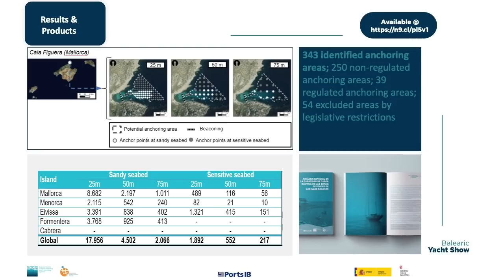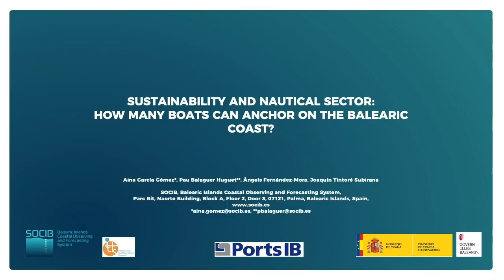Summary: Sustainability and Nautical Sector: How Many Boats Can Anchor on the Balearic Coast?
In this session, we summarise the previous conference 'Sustainability and nautical sector: how many boats can anchor on the Balearic coast?' in English

Recreational boating is a huge economy boost in the Balearic Islands. The number of moorings in the islands (more than 20,000) represents 5% of the total moorings in the Mediterranean and 17% in Spain. Recreational boats anchor along the Balearic coast, producing impacts on the marine ecosystem. With the aim of preserving the environment and guaranteeing the well-being of users, this study promotes the sustainable development of the nautical sector through the application of methodologies based on scientific knowledge. The spatial analysis of the nautical carrying capacity allows to establish the physical limitations of the anchoring areas in the Balearic Islands, considering different spatial scenarios and anchoring hypotheses.
This study was financed by Ports de les Illes Balears, Govern de les Illes Balears